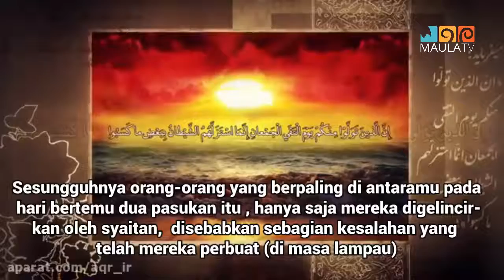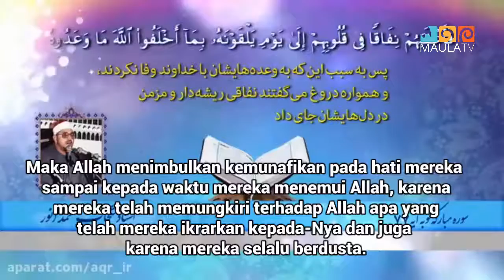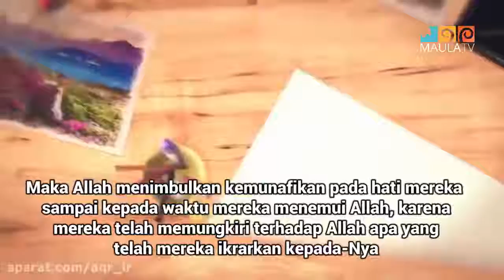Faktor Kekalahan Muslimin Dalam Perang Uhud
إِنَّ الَّذِينَ تَوَلَّوْا مِنْكُمْ يَوْمَ الْتَقَى الْجَمْعَانِ إِنَّمَا اسْتَزَلَّهُمُ الشَّيْطَانُ بِبَعْضِ مَا كَسَبُوا

Sesungguhnya orang-orang yang berpaling di antaramu pada hari bertemu dua pasukan itu , hanya saja mereka digelincirkan oleh syaitan, disebabkan sebagian kesalahan yang telah mereka perbuat (di masa lampau).